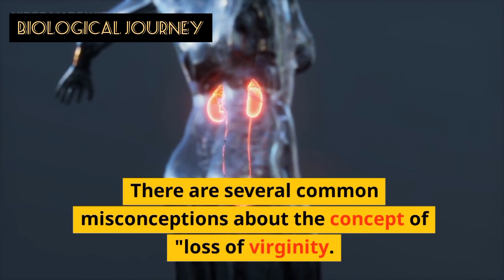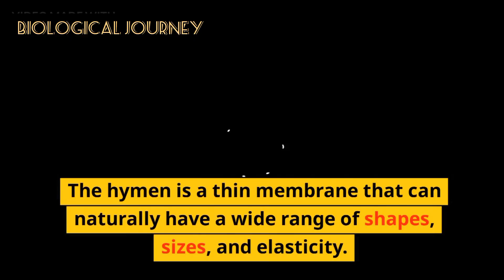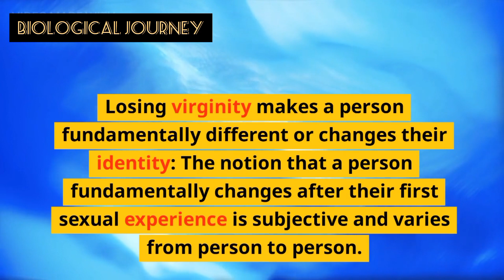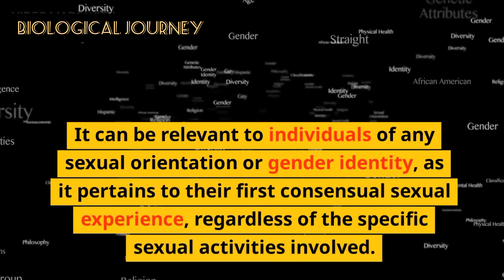Loss Of Virginity | Misconceptions about virginity | hymen breakage | vagina after first experience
In this video we’ll walk you through:
biological journey
we find

TIMESTAMPS
0:00 Intro
0:30 First Topic Covered
1:00 Second Topic Covered
1:30 Third Topic Covered

Our channel is about Science Animations. We cover lots of cool stuff such as Diseases, Daily life issues and Animations

Science Animations